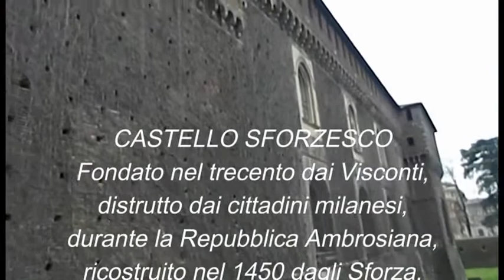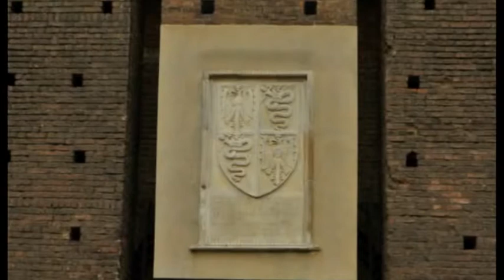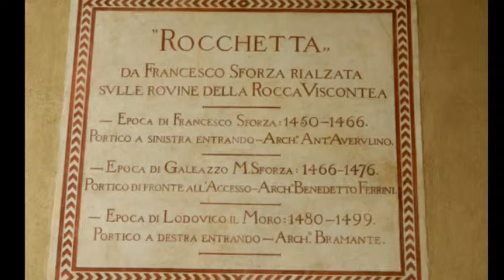Copia di Copia di Castello Sforzesco 21 03 2015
Clip realizzato da G. Rizzi in occasione della visita a Milano il 21 marzo 2015 con il CTG di Verona.